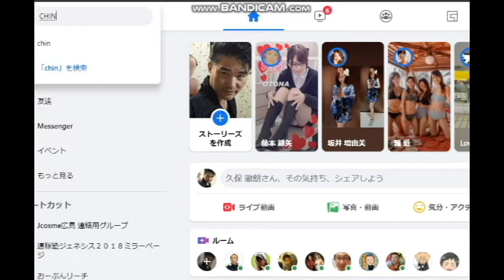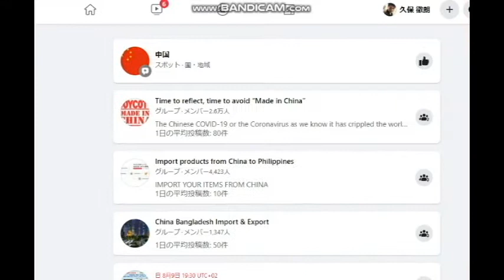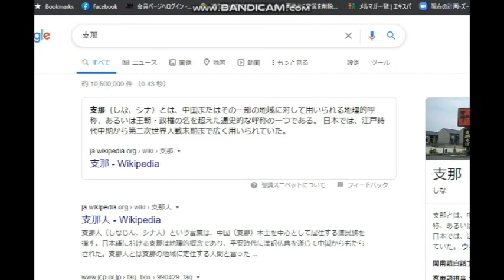【隠居TV】支那：検索から消えた日（新ABCD包囲網）